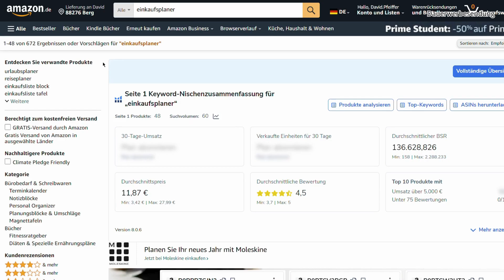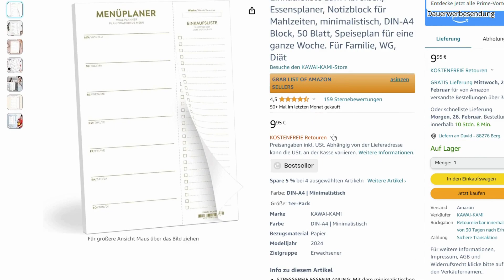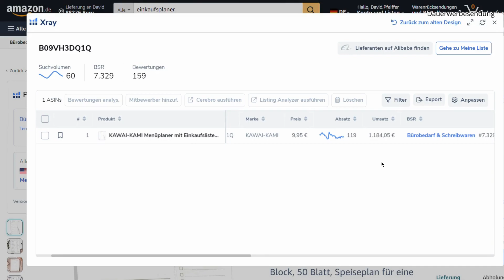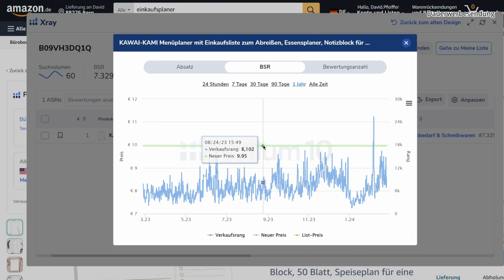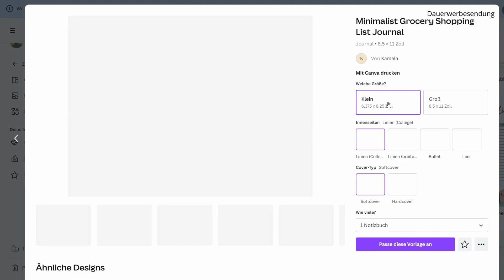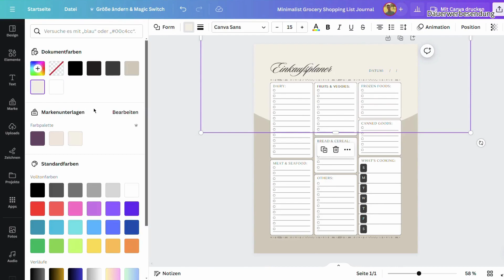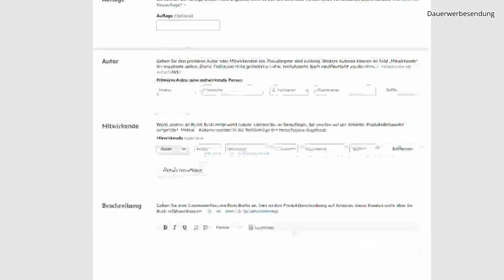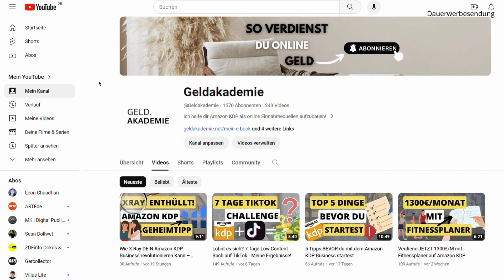Wie DU mit Amazon KDP und Einkaufsplanern 1.200€ pro Monat verdienst – Schritt-für-Schritt Anleitung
*Nr. 1 Nischen-Tool HELIUM 10 für KDP

Heute zeige ich euch, wie ihr online Geld verdienen könnt und das ganz einfach mit Amazon KDP. Dabei verkaufen wir digitale Einkaufsplaner und können so online und passiv Geld verdienen. Probiert es doch aus und viel Spaß mit dem Video!

00:00 Einleitung
01:32 Beispielbuch
02:15 Buchanalyse
03:33 Rabattcodes
03:51 Bucherstellung
05:36 Buchcover
06:11 Buchveröffentlichung
07:10 1:1 Coaching mit mir
08:01 Gerne Abo da lassen!